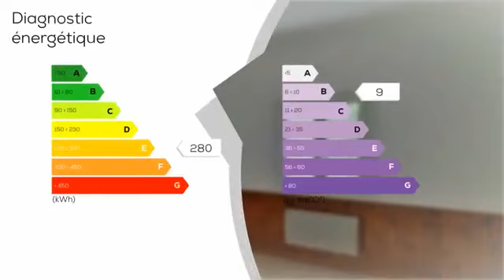A vendre - Appartement - SENS (89100) - 2 pièces - 36m²